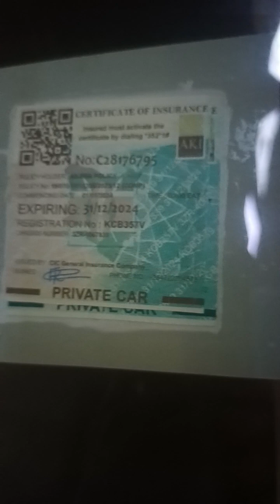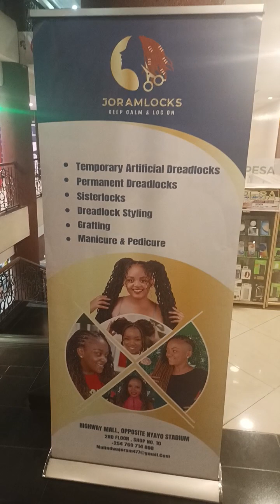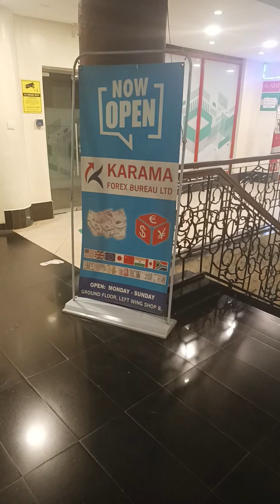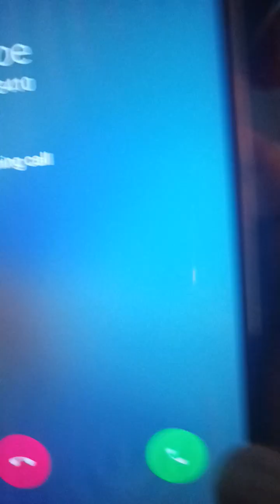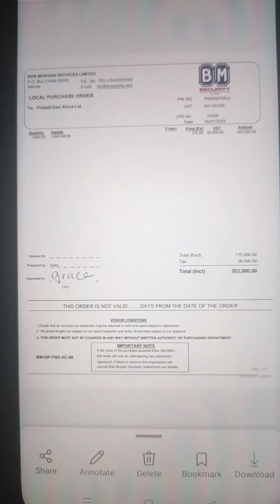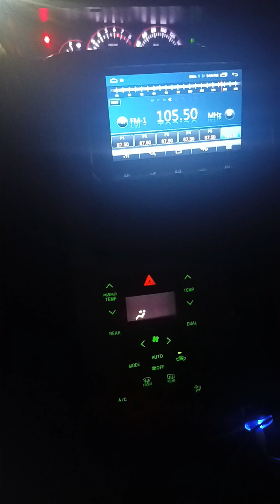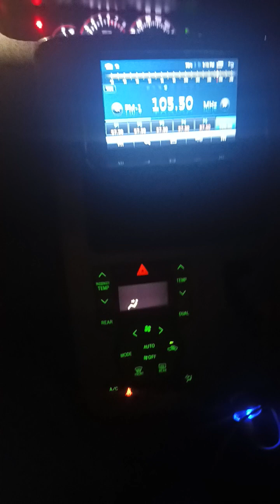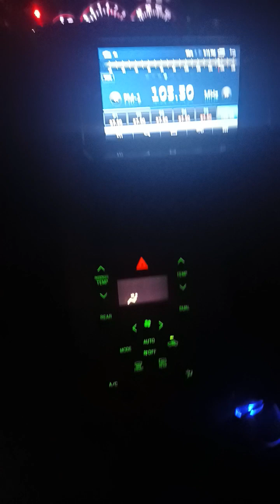Delivery of JKIA merchandise to BM Security Warehouse- Gen Kago Street (Near Naggin Pattni Jewelers)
Driver has a CIC insurance sticker

In Kenya you call it VAT but in New Zealand we call it Goods and Services Tax (GST) - Barry Smith (Author: I spy with my little eye)

Loading the goods with Patricia Gathoni who joined Fireball as a Marketing Executive also negotiating the price

Reason Why (Lionel Richie)/ Imagine Me (Kirk Franklin) - Driver's Stereo (Classic 105 - Lion Place Westlands, MP Fred Gumo)

Unfold me all night long - Craig David (7 Days)